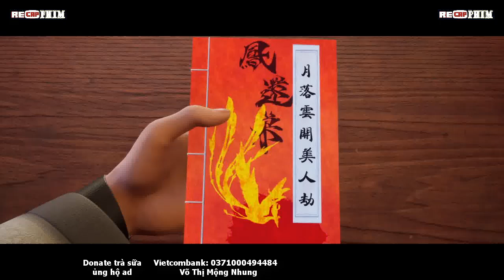LỤC ĐỊA KIỆN TIÊN TẬP 461 - 465 | THANH LONG ĐỐ CHỦ - YÊU TỘC THÁI TỬ PHI - CHỦNG MA CÂM LỤC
0:00:00 KIẾM LỤC ĐỊA KIỆN TIÊN TẬP 461: THANH LONG ĐỐ CHỦ
0:20:20 KIẾM LỤC ĐỊA KIỆN TIÊN TẬP 462: YÊU TỘC THÁI TỬ PHI
0:40:40 KIẾM LỤC ĐỊA KIỆN TIÊN TẬP 463: 5 ĐẠI CAO THỦ YÊU TỘC
1:01:00 KIẾM LỤC ĐỊA KIỆN TIÊN TẬP 464: CHỦNG MA CÂM LỤC
1:21:20 KIẾM LỤC ĐỊA KIỆN TIÊN TẬP 465: CỬA THANH ĐỒNG